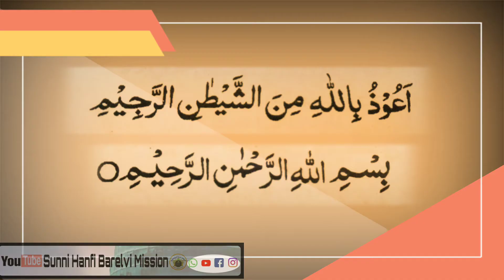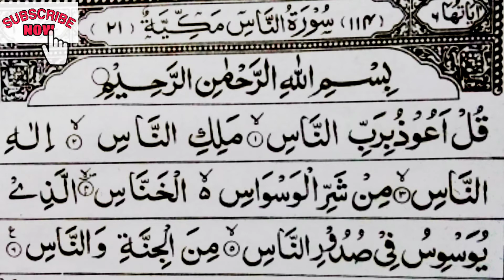surah nas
SURAH AL-NAAS Ko Tajweed Ke Sath Sahi Tajweed Se Padhane Ke Liye Behtareen Qari *HAZRAT MOULANA SAMIULLAH QADRI BARKATI* Ki Behtareen Awaz Me Mashk Karaya Gaya Hai...!!

Jab Tak Aap Sahi Tajweed Ke Sath QURAN SHAREEF Ki Tilawat Nahi Karenge Tab Tak Aap Ki Namaz Durust Tareeqe Se Ada Nahi Hogi..!!

QURAN SHAREEF ALLAH  TA'ALA Ka Mubarak Kalam Hai... Jiske Uroof Ko Sahi Se Ada Karna Seekh Liya Jaye To Bahut   Sukoon Milta Hai...Aur Duniya Wa Akhirat Me Iske Fawayid Bhi Beshumar Hai..!!!

Must Be Practice This Beautiful SURAH AL-NAAS With Children, Relatives And Friends...!!